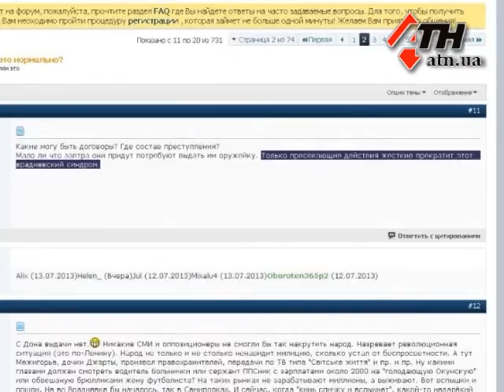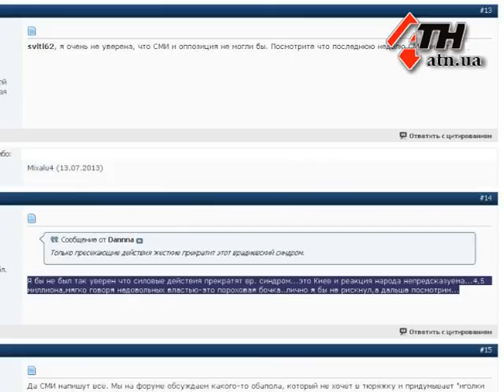16.07.13 - Сегодня преступники носят погоны и форму.